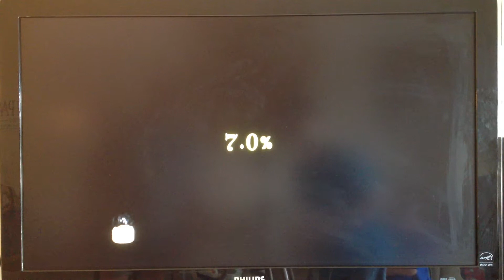Wii Lego Harry Potter Walkthrough #9 - Sorcerer Stone Closing - Face Of The Enemy Part 2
Daniel plays part 2 of the 6th level of the Lego Harry Potter Game called Face of the Enemy